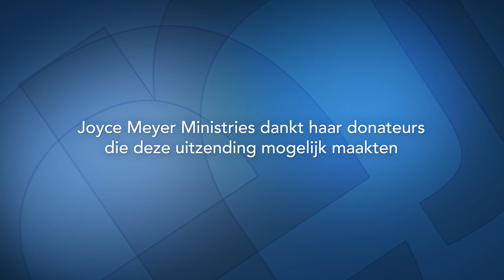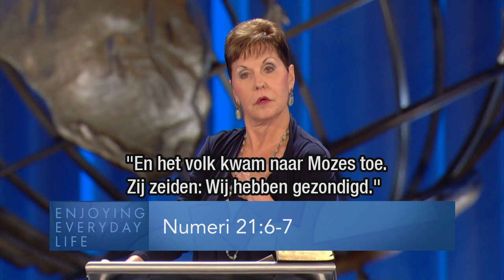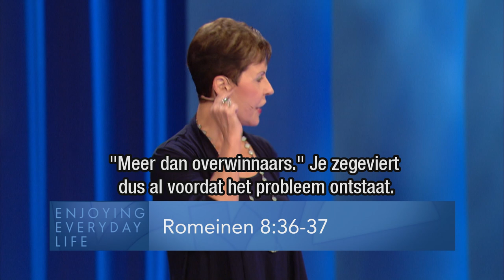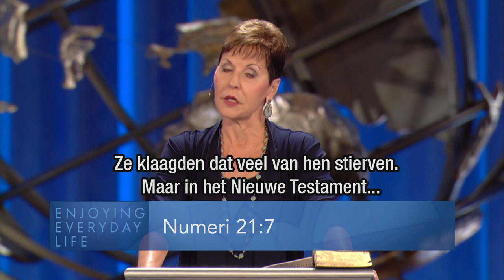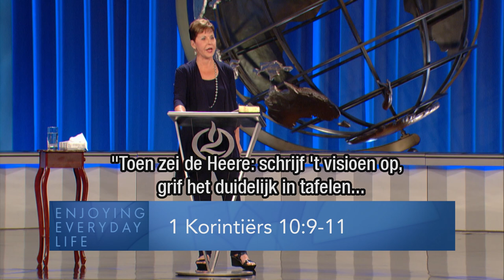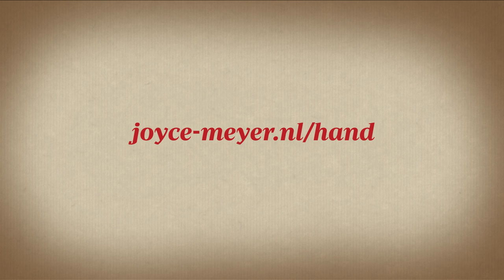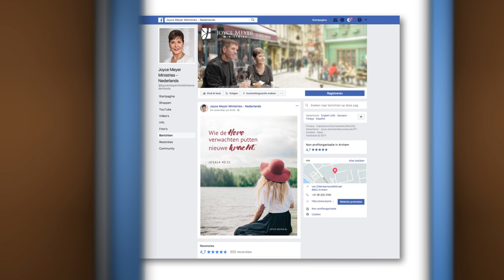Bereid je voor op groei (2) – Joyce Meyer – Gedachten en woorden beïnvloeden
Er kan in het dagelijks leven zoveel misgaan. Maar is dat een reden om te klagen? Joyce Meyer zegt nee en legt uit waarom het zo belangrijk is om op God te vertrouwen.

00:00 Bereid je voor op groei (2)
10:39 Numeri 21;4 Van de Hor trokken ze verder in de richting van de ​Rode Zee; ze moesten immers om ​Edom​ heen trekken. Maar onderweg werd het volk ongeduldig.
12:53 Numeri 21;5 Het volk sprak tot God en tot ​Mozes: Waarom hebt u ons uit ​Egypte​ laten vertrekken om te sterven in de woestijn? Want hier is geen brood, ook geen water, en onze ziel heeft een afkeer van dit waardeloze brood.
13:45 Numeri 21;6-7 Toen zond de HEERE gifslangen onder het volk; die beten het volk, en er stierf veel volk uit Israël. (7) En het volk kwam naar ​Mozes​ toe. Zij zeiden: Wij hebben gezondigd …
14:36 Romeinen 8;36-37
15:30 Numeri 21;7 En het volk kwam naar ​Mozes​ toe. Zij zeiden: Wij hebben gezondigd, want wij hebben tegen de HEERE en tegen u gesproken. ​Bid​ tot de HEERE dat Hij de slangen van ons wegneemt. Toen bad ​Mozes​ voor het volk.
16:27 1 Korintiërs 10;8 Laten we geen ontucht plegen, zoals een aantal van hen, want daardoor stierven er op één dag drieëntwintigduizend.
17:44 1 Korintiërs 10;9-11 En laten wij ​Christus​ niet verzoeken, zoals ook sommigen van hen Hem verzocht hebben en door de slangen omgekomen zijn. (10) En mor niet, zoals ook sommigen van hen gemord hebben en omgekomen zijn door de verderver. (11) Al deze dingen nu zijn hun overkomen als voorbeelden voor ons, en ze zijn beschreven tot waarschuwing voor ons, over wie het einde van de eeuwen gekomen is.
20:22 Habakuk 2;1-2 Ik ging op mijn wachtpost staan, nam mijn plaats in op de vestingwal,
en keek uit om te zien wat Hij in mij spreken zou en wat ik antwoorden zou op mijn aanklacht. (2) oen antwoordde de HEERE mij en zei: Schrijf het ​visioen​ op, grif het duidelijk in tafelen,
zodat het in het snel voorbijlopen te lezen is.